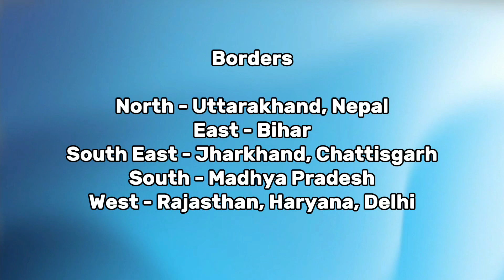කෝටි 24ක් ඉන්න ඉන්දියාවේ ප්‍රාන්තය Uttar Pradesh | India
Uttar Pradesh is the most populous state in India. Watch this video to learn more about the amazing geography and demography of Uttar Pradesh.